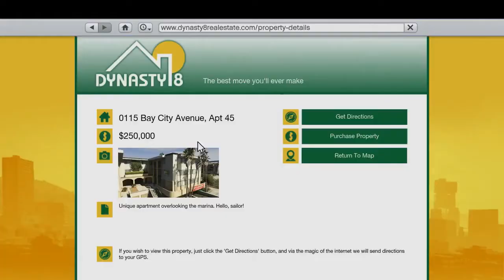Grand Theft Auto V Vidéo Officielle de Gameplay [HD]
GTA V sortir 17 Septembre Fun Fuck les rageux ! Les vrai sont toujours la !